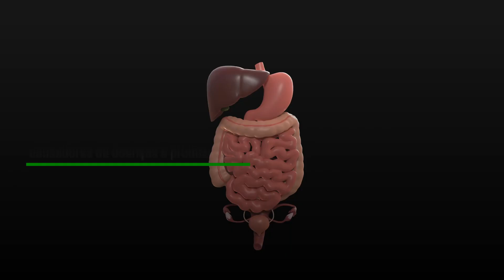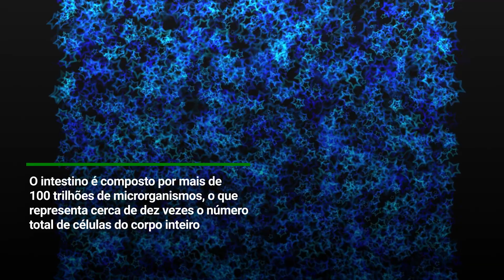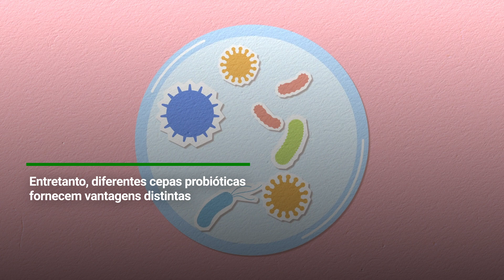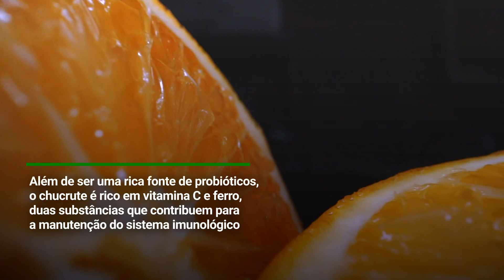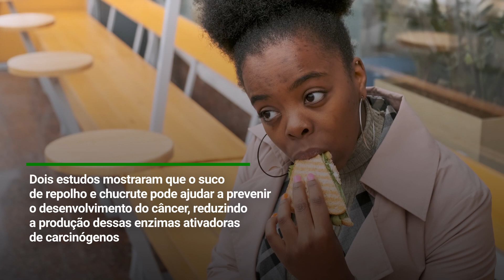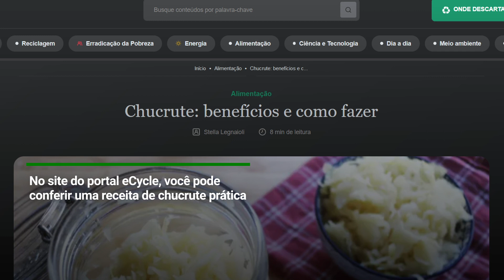Descubra os incríveis benefícios do chucrute!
O chucrute é um alimento fermentado probiótico que contém apenas repolho e sal. Mas, no Brasil, muita gente acha que ele é um tipo de linguiça alemã.
Ele é muito benéfico para a saúde e pode ser feito em casa. Apesar de associarmos o chucrute à cultura alemã, alguns estudos afirmam que o consumo de repolho fermentado começou na China, há mais de 2 mil anos.

00:00 Introdução
00:35 Benefícios
05:13 Onde encontrar
06:14 Final
Roteiro: Stella Legnaioli
Narração e edição: Larissa Enohata
Vinhetas de abertura e transição: Rodrigo Bruno